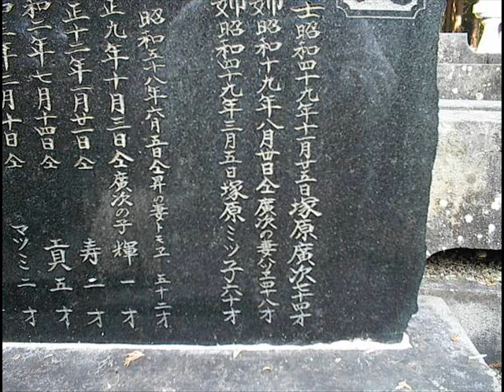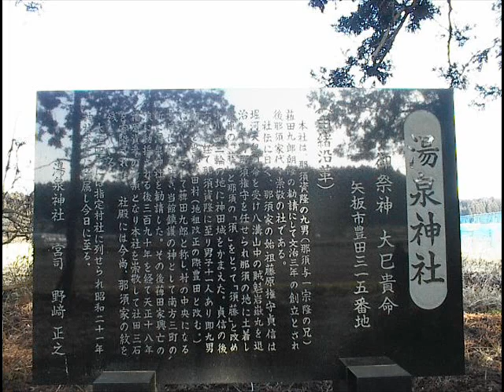映画 「ディアラ」 diarra ６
ディアラ　６
Illuminati-NWO